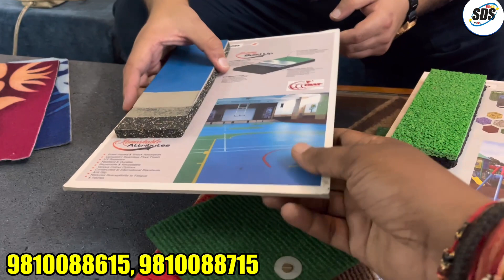Carpet, kaleen, wall to wall carpet, artificial green grass flooring mat pvc pvc panels market